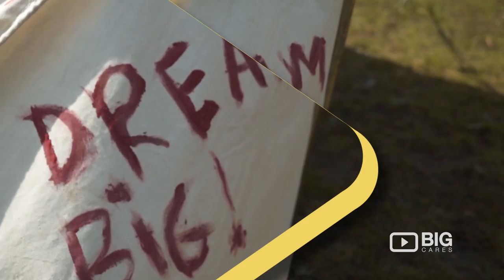Why video for NFPs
Big Review TV are Australia’s largest producer of online video content.

We understand the power of video and the positive impact it has when used by charities and not-for-profit organisations to really communicate and engage with their donor audiences.

BIG Cares is tailored to the needs of NFP’s and offered to registered charities and not-for-profit organisations at a special rates.

NFPs are using our video packages to communicate their vision, promote donor programmes, tell their story, showcase their events and demonstrate case studies on their websites and in social media.

Fiona: As we want to protect the planet and be sustainable, we have a digital-first approach to our campaign. We use video as a tool for fundraising to really bring our story to life.

Alexandra: It's a great way of fundraising particularly in raising awareness for the brand of the foundation in general, including showing it at universities when we make presentations, opening our website, sharing on social media. It's much more fun and a big way of raising our brand.

Amanda: We can really get across a broad range of ideas, and thoughts, and concepts that we may not be able to do with writing.

Alexandra: It seamlessly has just fit into all our events and run so smoothly. And then we have this wonderful tool at the end that we can use as a marketing tool.

Fiona: The videos that we produced with Big Cares have all been amazing, and it's just great to see a business model that is set up to support not-for-profits.

Amanda: Recently, we've been working with Big Cares to develop new videos and moving into that space so that we can reach potential audiences. So when we compare our methods of fundraising or even getting out to our community, I think that video really has a much bigger impact.

Dianne: Working with a partner like Big Care who helps us shape and tell our stories in clear and compelling ways, in a really cost-effective way, is just pure gold for not-for-profits like the YMCA and many others.

Fiona: We're all about telling stories. We're all about making a difference in this world. And we you can actually see that and feel it through video, it's so much more powerful, and I think it will be a part of the work we do for many years to come.